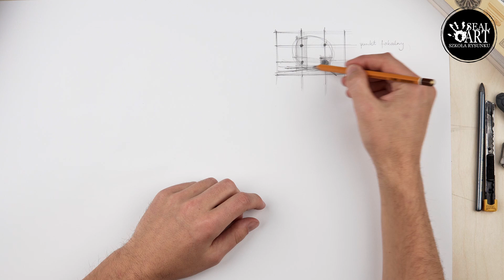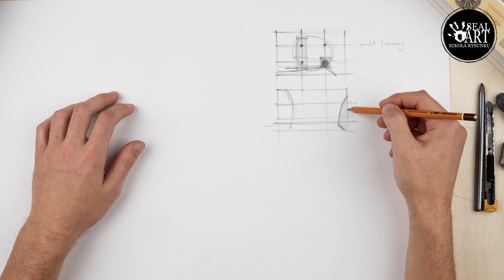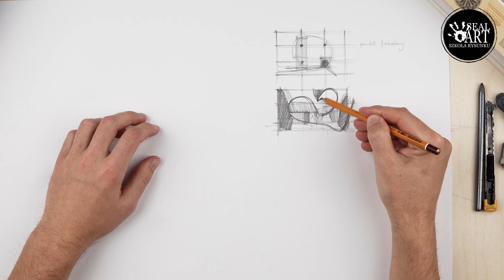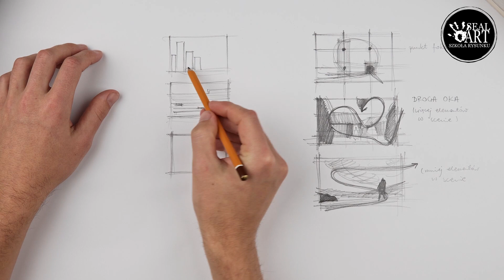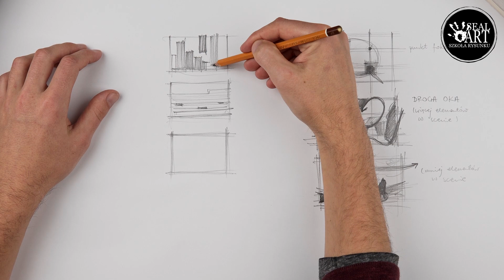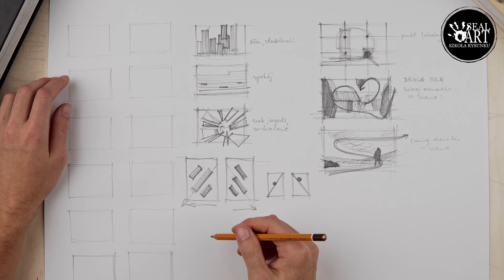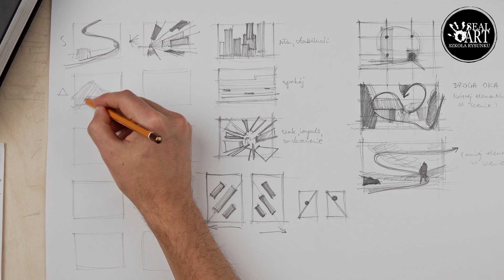Kurs rysunku architektonicznego | odc. 4: Zasady kompozycji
Kurs rysunku architektonicznego
odc. 4: Zasady kompozycji

Montaż i realizacja: Mateusz Nowicki @matnowicki

Zapraszamy gorąco do obejrzenia galerii prac wykonanych przez naszych kursantów pod adresem

Zachęcamy również do śledzenia naszych profili na FB oraz instagramie, gdzie informujemy o wszystkich bieżących wydarzeniach i dzielimy się tym, co u nas słychać:

Więcej o rysunku, malarstwie, architekturze i sztuce możesz przeczytać na naszym blogu, zapraszamy!